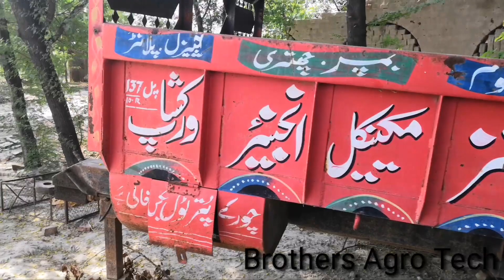Hydraulic jack trolly for sale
You see in every video very intrusting agro work.
Hi dear. We are shown in this channel how to weldding every things,how to work at lath machine, tractor component's rapairng